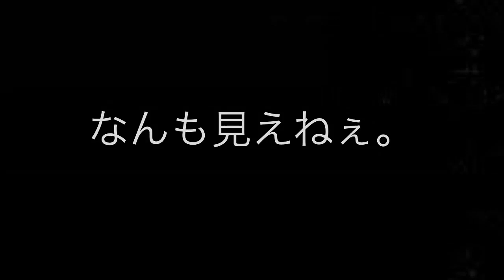晴れ予報が雪かよ。。。 ゴルフ OGOB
OGOB